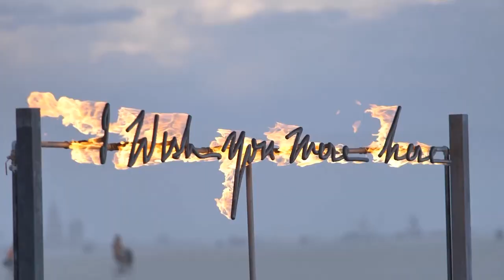Deep House Nu Disco Mix 2020 11 06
Check out my Deep House Nu Disco Mix for some chillout vibes.

PLAYING TRACKS BY
Rafo, Alexander Hristov & Sheri Marshel, Dani Corbalan, Fly & Sasha Fashion, Moe Turk, Maos Beats and more.

Gloucester, United Kingdom